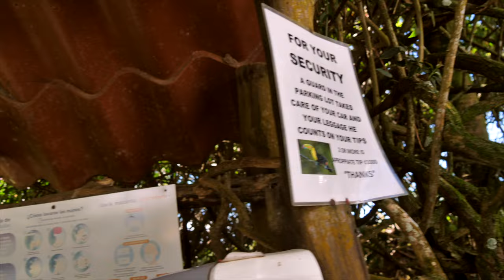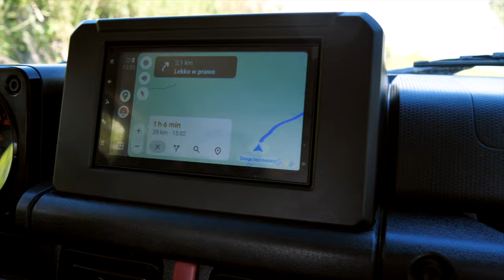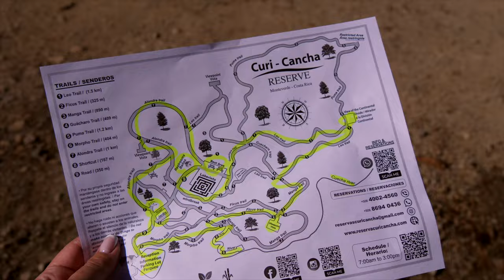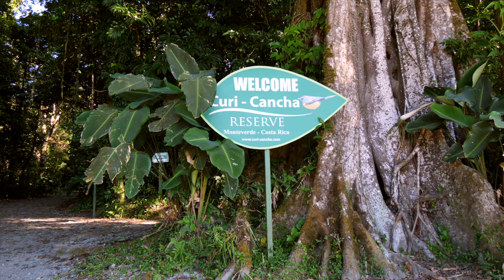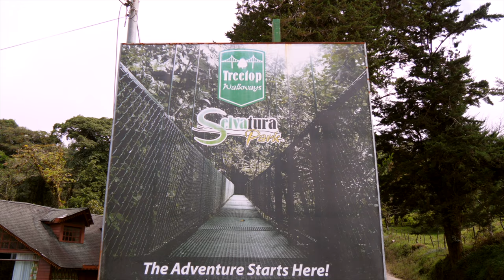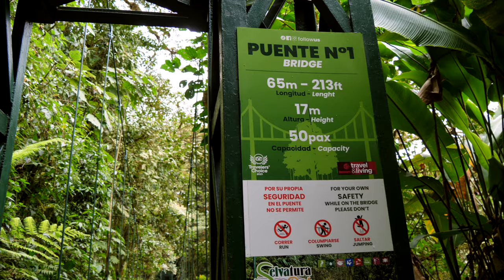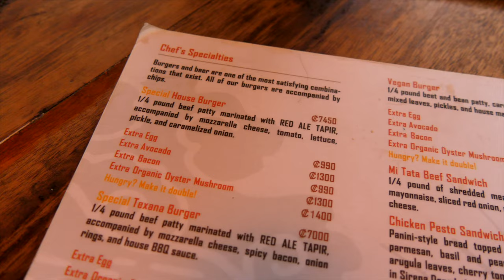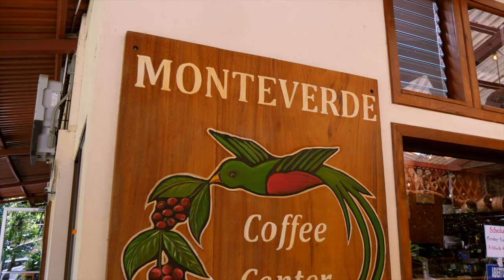$100 za spacer po lesie? KOSTARYKA i ceny z kosmosu...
Zapraszam na kolejny vlog z Kostaryki, w którym zobaczycie las mglisty Monteverde. To wyjątkowe miejwce na mapie Kostaryki, ale czy warte swojej ceny?

Portret w logo: Kasia Rižnar Illustration
Logo: Pieter Pieterowicz